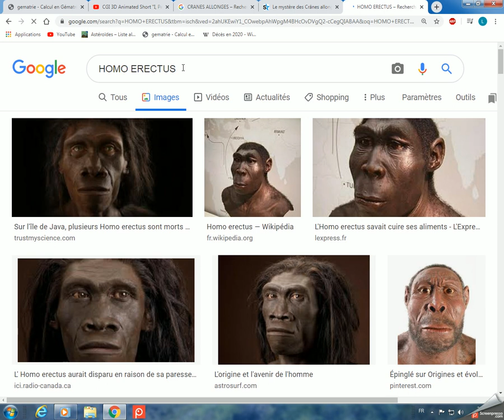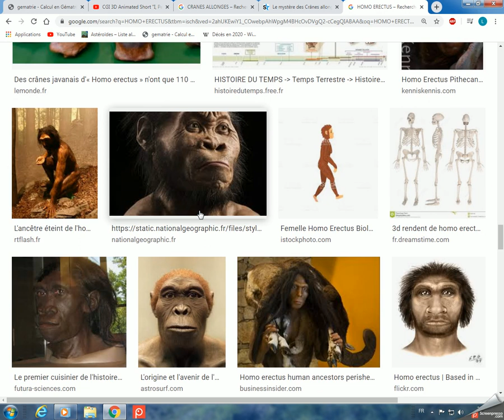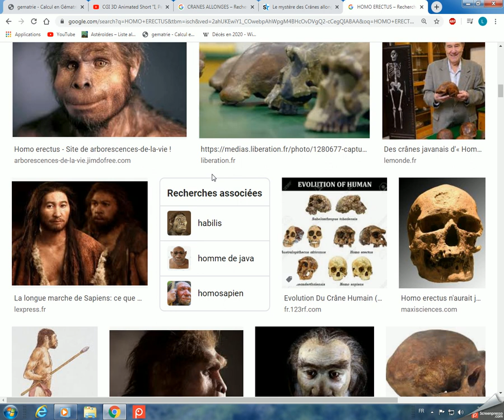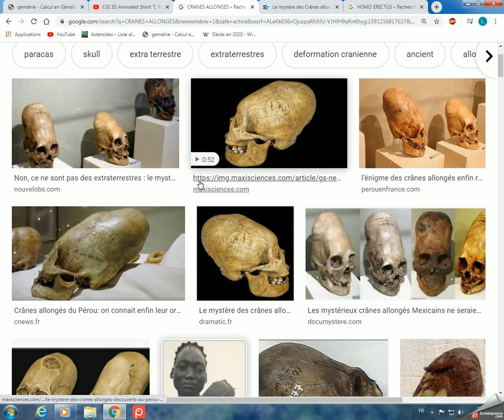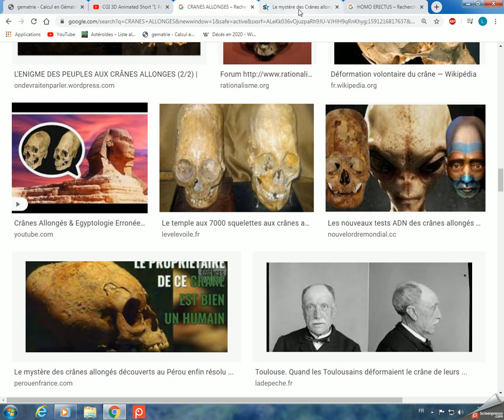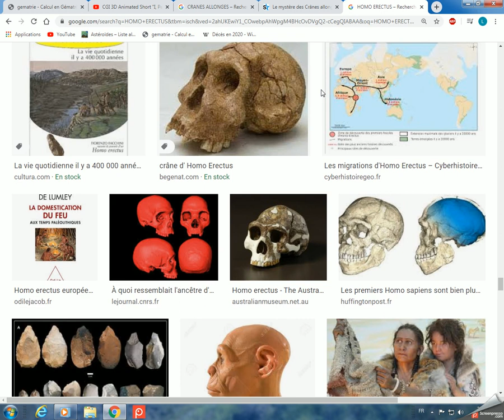LES SINGES LES DJINNS DEMONS LES CANNIBALES DE MARDOUK MOURRONT AU JUGEMENT FATAL DE DIEU